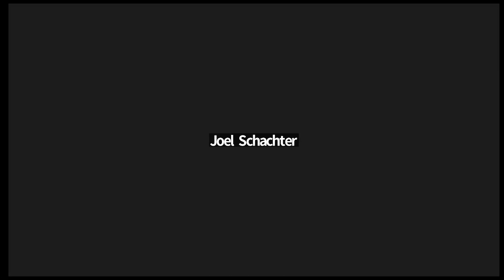Community Association Legal Open Forum | Recorded Dec. 19, 2023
A replay of the Open Forum, a town hall-style live Q&A. Featuring KBR’s Alan Schwartzseid, Esq. of the Orlando, Florida location.

This event is informational purposes only, shouldn’t be considered as legal advice, and does not offer CE credit nor fulfill any requirements for board members.